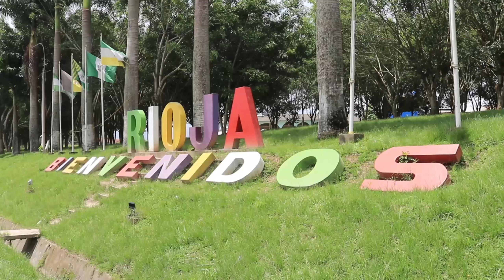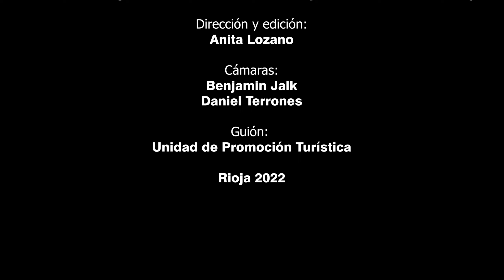VIDEO TURÍSTICO 2022 - 250° ANIVERSARIO DE RIOJA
Hoy 10 de Septiembre del 2022 damos inicio a nuestras actividades programadas por los 250° Aniversario de nuestra noble y acogedora ciudad de Rioja, sin olvidarnos que siempre nos hemos caracterizado por ser un referente turístico a nivel de la región San Martín y a nivel nacional por nuestras costumbres y tradiciones que llenan de alegría a riojanos y turistas.

Con mucha emoción y orgullo les presentamos el Video Turístico 2022, donde están plasmados cada uno de los centros turísticos ubicados en diferentes distritos de nuestra provincia de Rioja, con el objetivo de dar a conocer aún más cada uno de ellos.